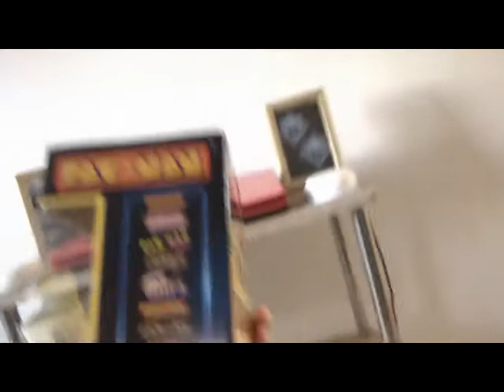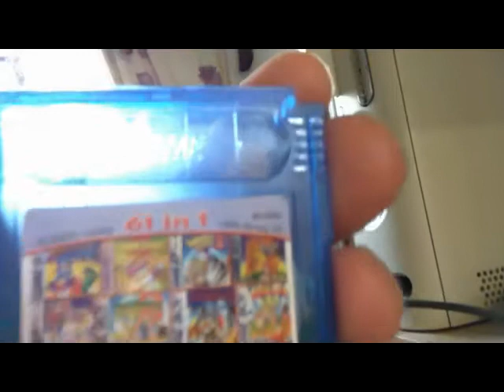i bought a ps4 console for £100 00 part 9